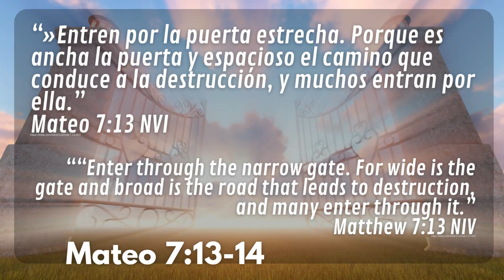PUERTAS ABIERTAS #04 - SINTONÍZATE CON DIOS